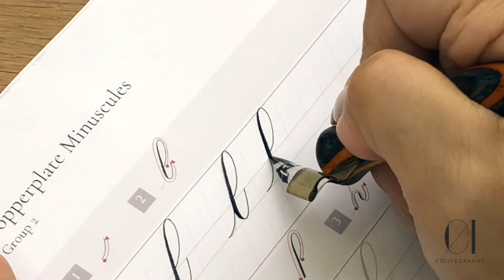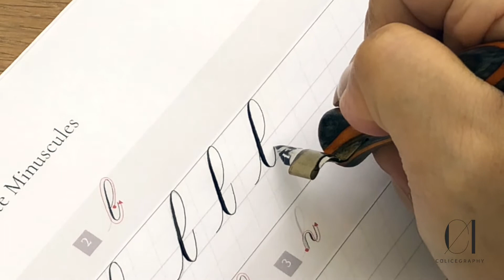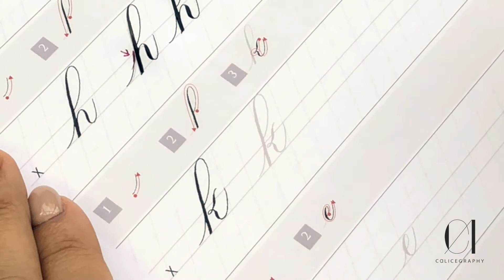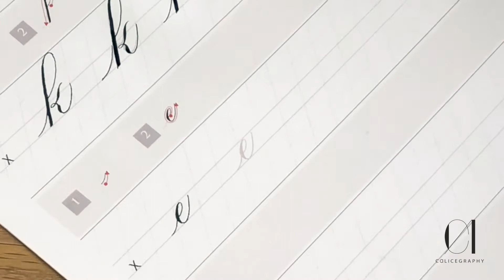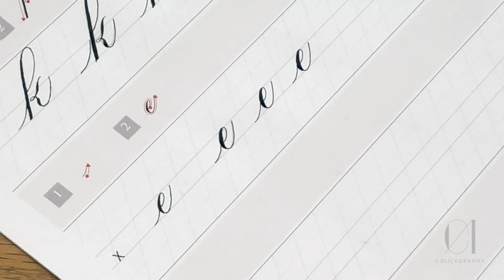Copperplate Minuscule - Group 2 (l, h, k, e)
Demonstration of writing Copperplate minuscule (lowercase) Group 2 letters. Tap the time below to watch each letter.

00:10 l
01:21 h
02:56 k
04:24 e

It is best to learn with the aid of the Copperplate Calligraphy Practice Pad while watching this video.